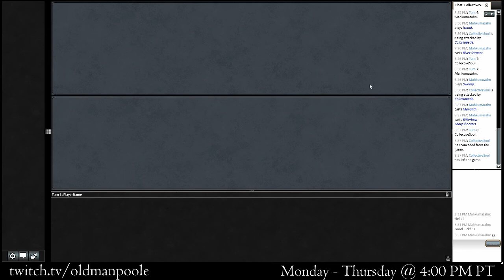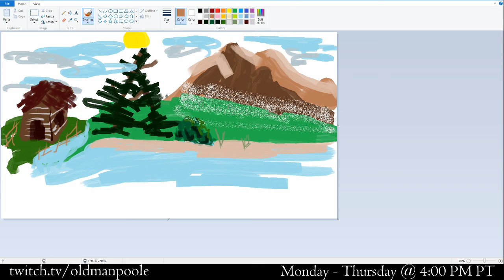Hour of Devastation: Draft 10 - Match 1 (w/ Old Lady Poole!)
Ever wonder how Old Man Poole holds up against players that clearly have better game knowledge, drafting skills, and strategic minds?  I̶t̶'̶s̶ ̶b̶e̶c̶a̶u̶s̶e̶ ̶h̶e̶'̶s̶ ̶a̶ ̶l̶u̶c̶k̶y̶ ̶s̶o̶n̶ ̶o̶f̶ ̶a̶   It's because he has Old Lady Poole to guide him through all the draft picks!  Join us for a very special Hour of Devastation draft league on Magic the Gathering Online, featuring not just one, but both Pooles!